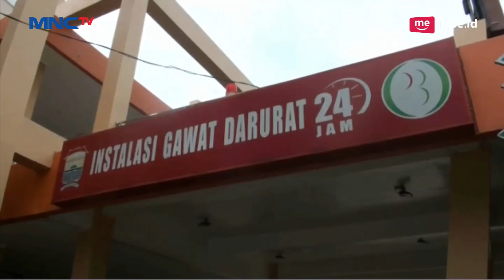Pasutri di Palembang Ditabrak Truk, Istri Hamil Dua Bulan Tewas - LIM 21/03